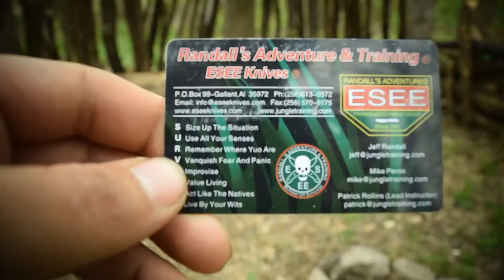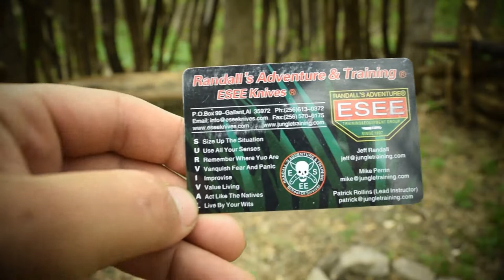Building a epic permanent shelter 2019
part 7
Big thanks for staying in there and watch the progress of the camp site